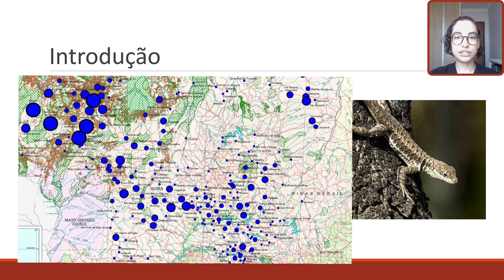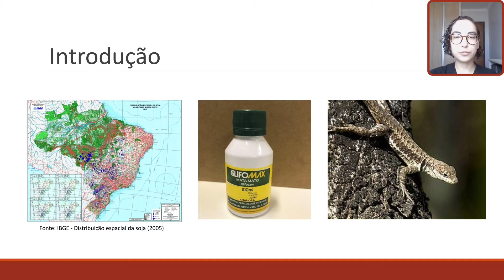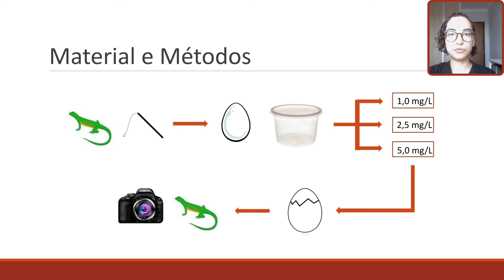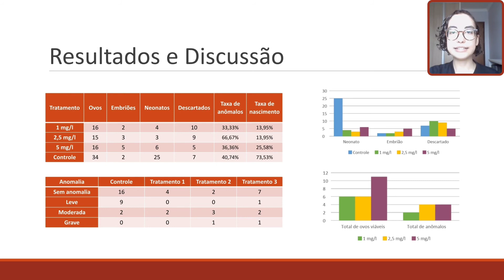(U1962) Efeitos do defensivo agrícola glifosato no desenvolvimento de ovos de Tropidurus torquatus (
"Título: (U1962) Efeitos do defensivo agrícola glifosato no desenvolvimento de ovos de Tropidurus torquatus (Wied, 1820)
Autor: Isabela Farias de Oliveira
Orientador: Julia Klaczko
Colaboradores: Larissa de Assis Ferreira
Palavras-Chaves: agrotóxico, anomalia, lagartos"